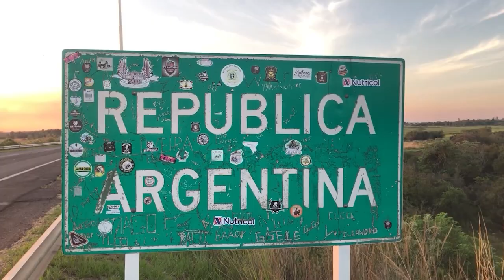NGFEDERAL - VILCHEZ - EMERGENCIA AGROPECUARIA EN CHACO - REGIÓN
LOS PRODUCTORES AFECTADOS PUEDEN REGISTRARSE HASTA EL 3 DE MARZO
Este martes en horas de la mañana se reunieron la sub comisión de emergencia agropecuaria del departamento Comandante Fernández, el motivo de la misma fue el análisis del decreto 76 2023 que declara la emergencia agropecuaria, los productores que se pueden acercar a realizar la declaración jurada son agrícolas, forticolas, apicolas, tabacaleros y ganaderos. Desde el 3 de febrero al 3 de marzo se pueden acercar en todas las delegaciones de la provincia.
IGNACIO VILCHEZ - INGENIERO AGRÓNOMO